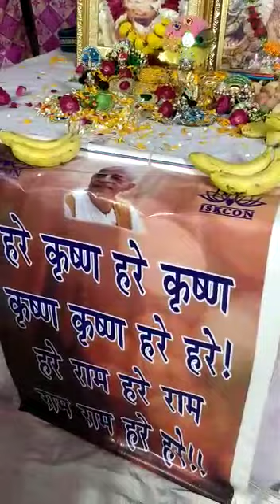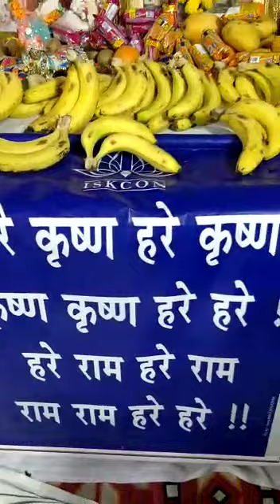कृष्ण जिनका नाम है गोकुल जिनका धाम है ऐसे श्री भगवान को मेरा बारंबार प्रणाम है!! Krishna bhajan!!